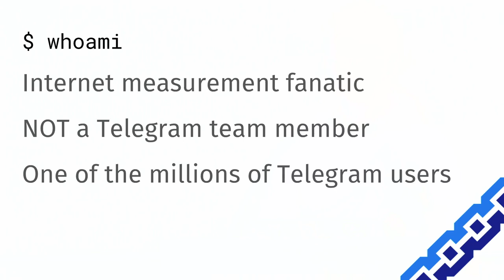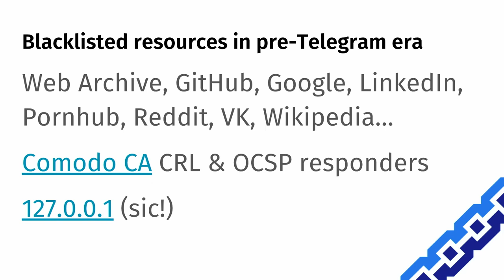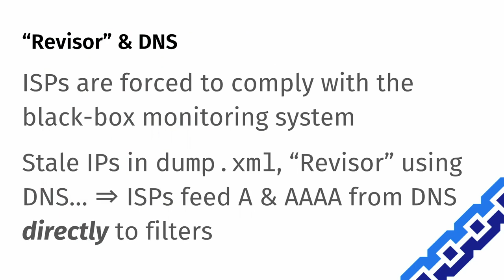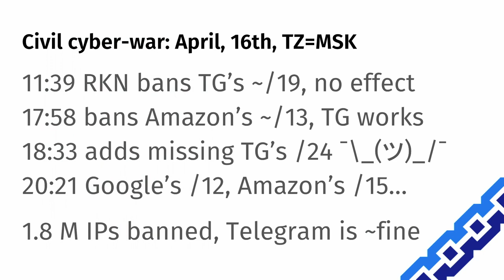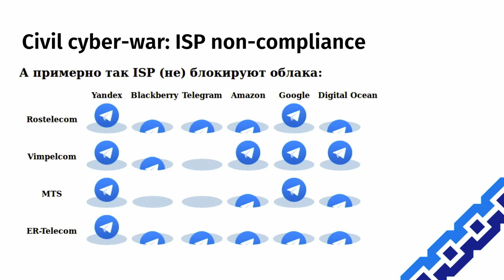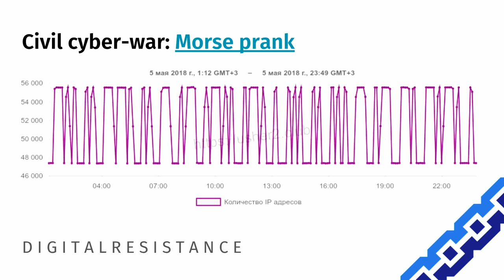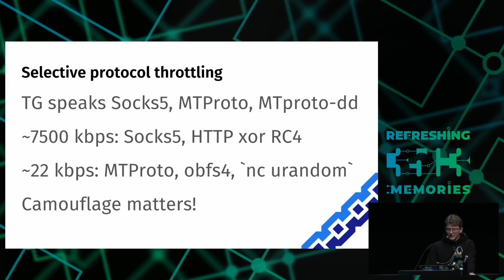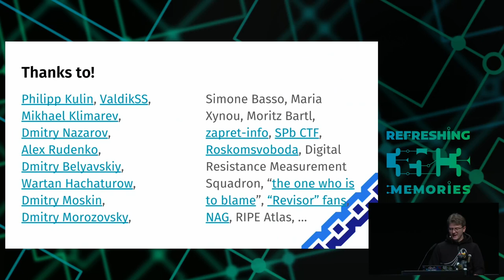35C3 - Russia vs. Telegram: technical notes on the battle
It's time to highlight facts and epic fails that were observed on the wire during attempts to block Telegram in Russia.

Russian Federal Service for Supervision of Communications, IT and Mass Media started the process to ban Telegram on April the 16th. Roskomnadzor press-office claimed that the process will take a few hours. Telegram mostly worked in Russia during the incident beginning and still works half a year later.

Russia banned Amazon, Google, Microsoft, DigitalOcean, Hetzner and other networks covering almost 0.5% of Internet Protocol address space, presumably, to put pressure on international businesses to make Telegram persona non-grata on those networks.

Russia also banned IP addresses of major local businesses (VKontakte, Yandex and others), presumably, by mistake. A flaw in the filter was exploited to bring one of the major ISPs down for a while. Moscow Internet exchange point announced that alike flaw of the filter could be used to disrupt peering. Proxy-hunting experiments were observed sniffing live network traffic, both for obfuscated MTProto proxy and good old Socks5.

This talk will not cover legal aspects of the lawyers fighting for Telegram in court. Also, it will not show any "insider" information from Telegram team.

Leonid Evdokimov (darkk)